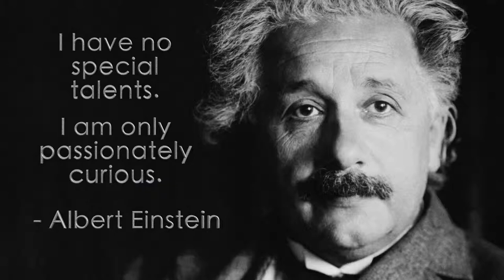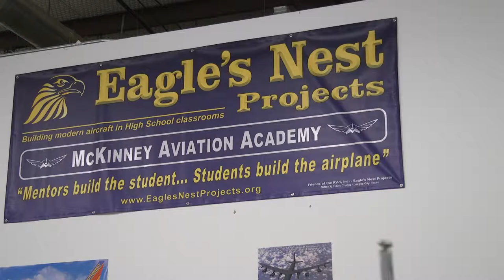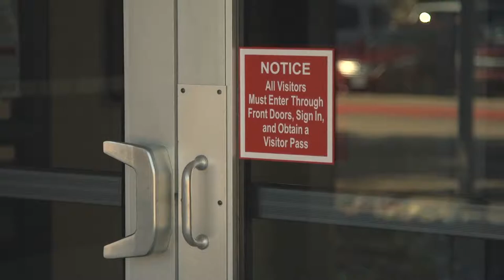2015 State of the City - McKinney ISD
Video presentation from McKinney ISD at the 2015 State of the City.